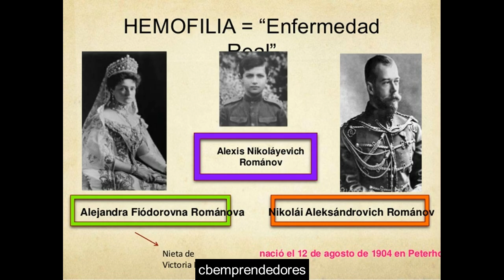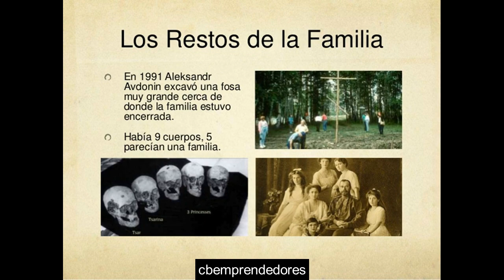📕 Asesinato de los Romanov - Los pasajes de la historia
El asesinato o exterminio de la familia imperial Romanov (el zar Nicolás II, su esposa la zarina Alejandra y sus cinco hijos Olga, Tatiana, Maria, Anastasia y Alekséi) y todos aquellos que decidieron acompañarlos a la cárcel —especialmente Eugene Botkin, Anna Demídova, Alekséi Trupp e Iván Jaritónov— fue un acontecimiento que tuvo lugar en Ekaterimburgo la noche del 16 al 17 de julio de 1918.​ El zar y su familia fueron asesinados a tiros, bayoneteados y apaleados​ por varias tropas bolcheviques, entre ellas Piotr Ermakov, y dirigidos por Yákov Yurovski bajo las órdenes del Sóviet Regional de los Urales e instrucciones de Vladímir Lenin, Yákov Sverdlov y Felix Dzerzhinsky. Sus cuerpos fueron llevados luego al bosque Koptyaki, donde fueron desnudados y mutilados.​​ Inicialmente arrojados por un pozo de extracción llamado Gánina Yama, los cuerpos fueron posteriormente desechados en dos tumbas sin marcar en un campo llamado Porosenkov Log.​ Una investigación del Ejército Blanco no pudo encontrar la tumba, concluyendo que los restos de la familia imperial habían sido incinerados en la mina, ya que se encontraron indicios de fuego.